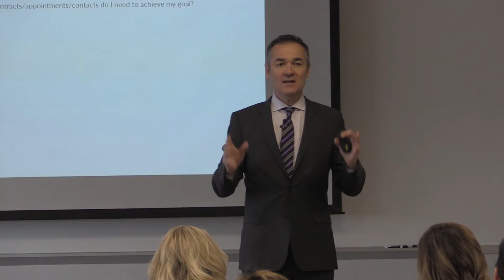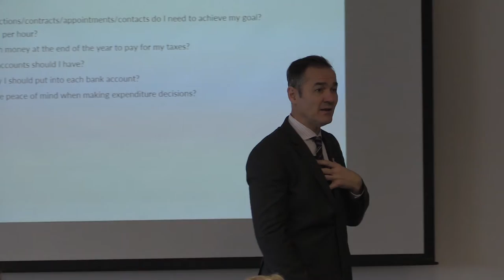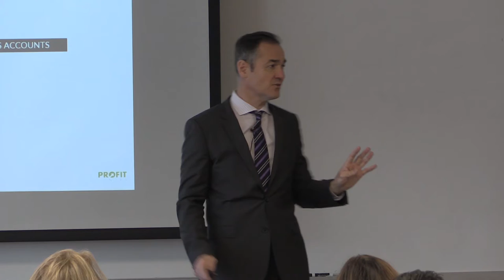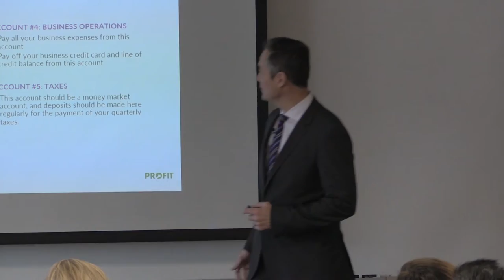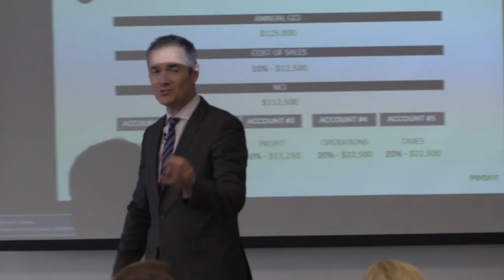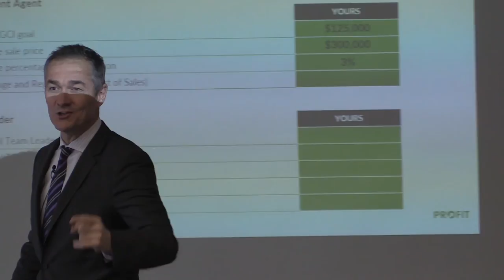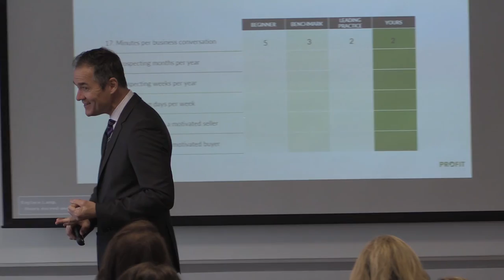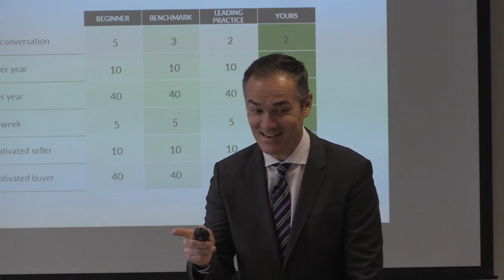Part 2 of 3: "Stop Just Making Money & Start Building a Profitable Business"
Stop the Insanity - Start Taking Control of your Finances

Stop Setting Yourself up for Failure - Start Setting Relevant Goals

In this video describes and provides simple and effective strategies on how to manage your money and how to set relevant business goals using the FREE Profit Centre APP. to download the APP.

The Profit Centre offers one-of-a-kind RealEstateCoaching, training and consulting programs designed to help Brokers, Team Leaders and REALTOR®s make profit predictable and achieve greater financial success. Founded by Peter Mueller, an accomplished industry expert and coach, The Profit Centre has helped thousands of real estate professionals maximize and predict profitability.

Dedicated Consultants work with you to develop a personalized strategy and action plan towards making profit predictable and provide the necessary tools and support to ensure your success.